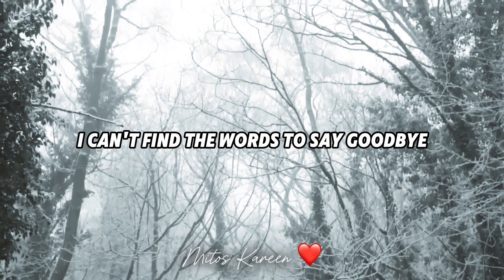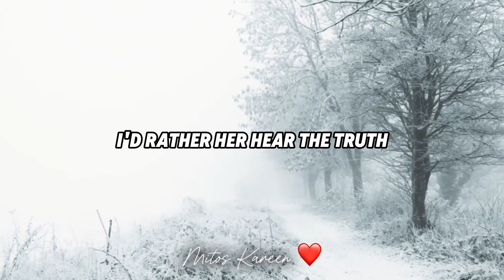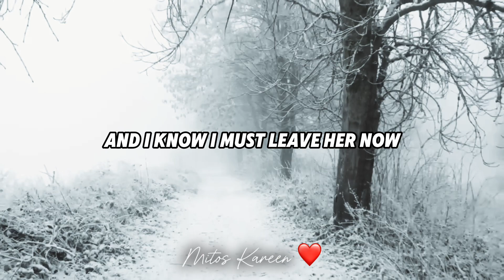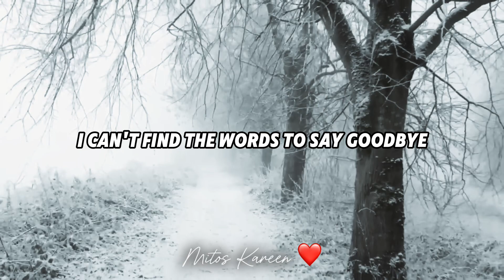I Can't Find The Words To Say Goodbye lyrics - David Gates